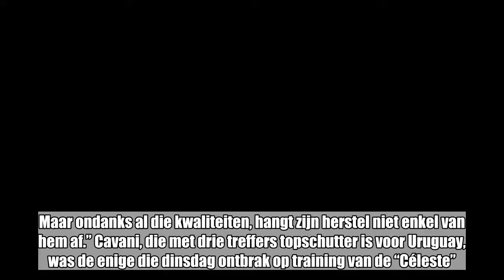Luis Suarez heeft slecht nieuws voor Uruguay: “Ik vrees dat Cavani er niet bij zal zijn”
Het Uruguayaanse voetbalelftal heeft dinsdag, drie dagen voor de kwartfinale tegen Frankrijk op het WK in Rusland, getraind zonder zijn topschutter Edinson Cavani. “Het zal moeilijk worden voor hem om op tijd klaar te geraken”, reageerde zijn spitsbroer Luis Suarez achteraf.   OVERZICHT. Engeland wint laatste 1/8e finale: dit zijn de kwartfinales   Uruguay   06/07 16:00  Frankrijk  Klik hier om live te volgen  “Cavani is een essentiële speler van onze ploeg. Als speler heeft hij zoveel klasse. Elke keer hij voor Uruguay voetbalt toont hij dat. Wat hij in het algemeen doet en dan vooral zijn fysieke inspanningen, maar ook zijn ploeggeest worden enorm gewaardeerd. Samen met de drie miljoen Uruguayanen wacht ik op zijn terugkeer”, aldus Suarez. “Ik weet hoe moeilijk het is om geblesseerd te zijn. Omdat er niet veel hersteldagen meer overblijven, vrees ik dat het moeilijk zal zijn voor hem om op tijd klaar te geraken. Cavani zal de goesting hebben en ook de juiste instelling, de kracht en de toewijding. Maar ondanks al die kwaliteiten, hangt zijn herstel niet enkel van hem af.” Cavani, die met drie treffers topschutter is voor Uruguay, was de enige die dinsdag ontbrak op training van de “Céleste”. De spits van PSG laat zich behandelen aan zijn kuitblessure die hij in de achtste finales tegen Portugal opliep en werkt een individueel programma af.